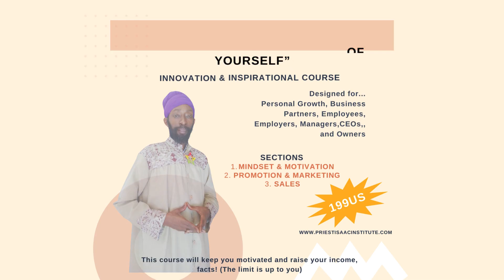Evolution. Online Business Training Course. Priest Isaac.